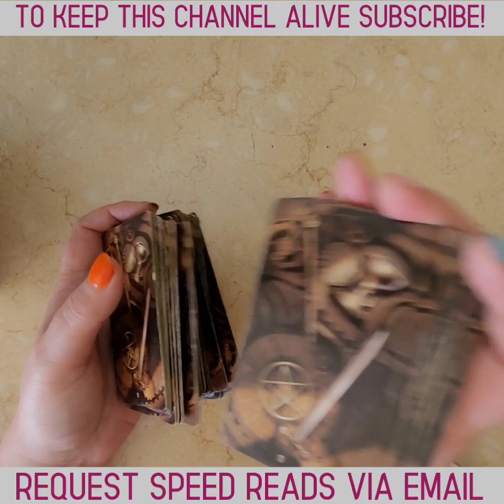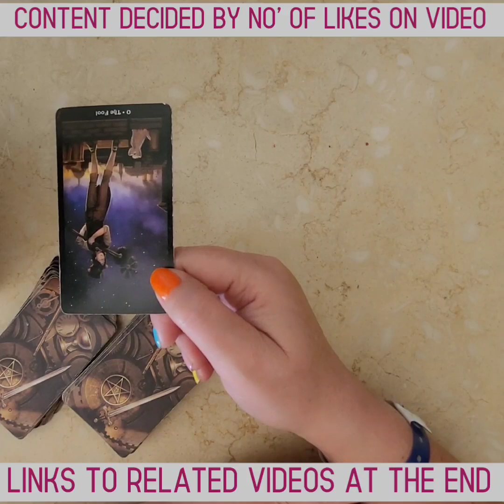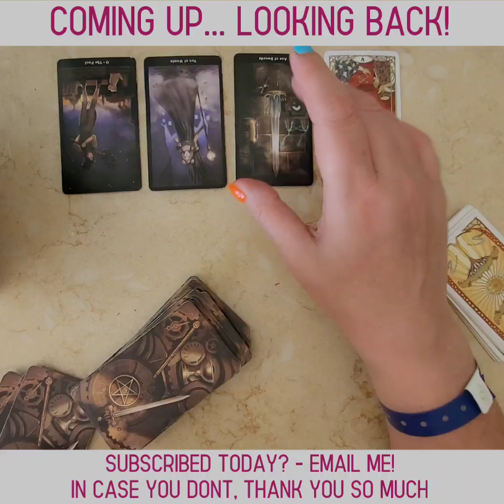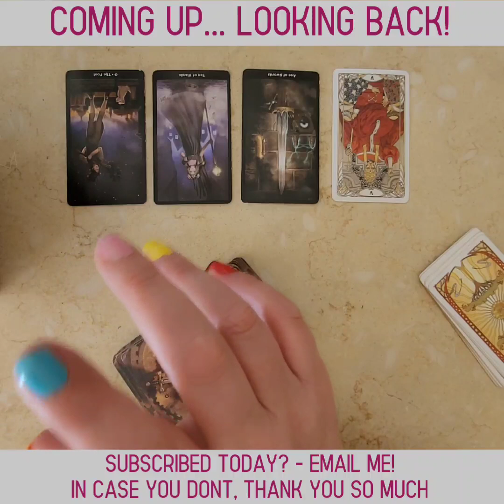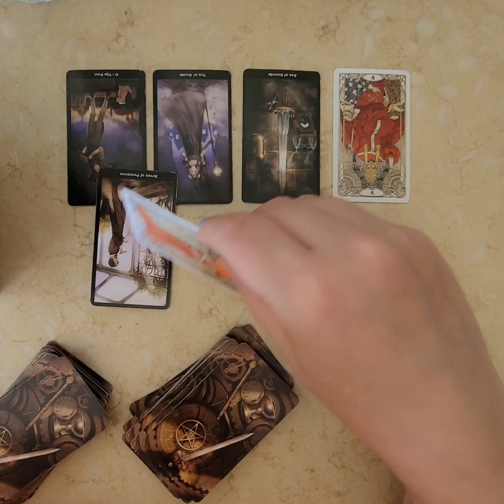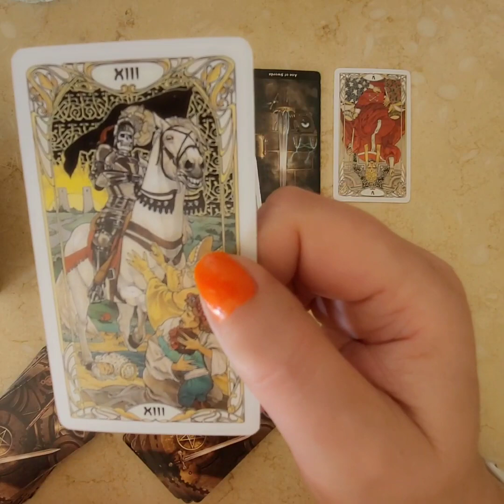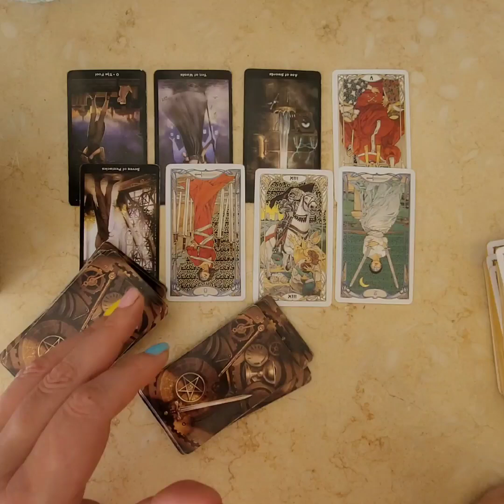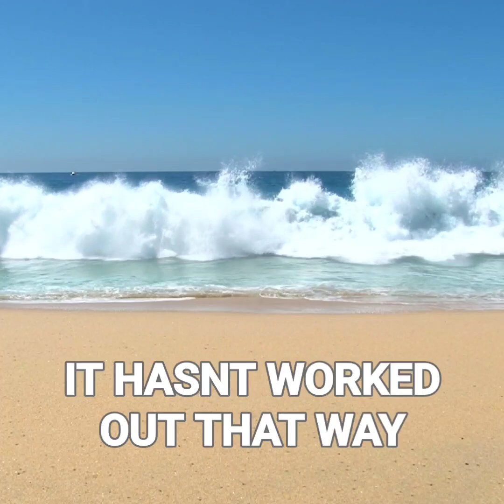WHO IS FOOLING WHO? 2 FACED AND AN AGENDA?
PRIVATE READINGS NOW AVAILABLE ONLY ON EBAY WORLD WIDE PLEASE SEE FULL DESCRIPTION DETAILS ON VIDEOS PRIOR TO
6TH NOVEMBER 2023